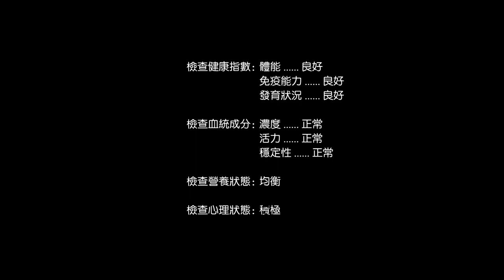Dragon Raja - Heir System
• Video Tittle : Dragon raja heir system

• Description :
"Dragon Raja" is a new generation of next-generation RPG mobile game released by long Entertainment. The flagship game production team is assembled and deeply built by top engine manufacturer Epic Games. The UE4 engine technology capability is maximized to create a gorgeous and multi-national scene for this mysterious masterpiece. In the game, there are rich environmental changes such as day and night, rainy weather, etc., giving players a real feeling of being in the real world. "CODE:EVA" is expected to be officially announced and opened in the second half of 2018.
Game features:
- Epic's top UE4 engine for real-world scene interaction
- Incorporate global lighting technology, film level screen rendering
- Powerful dynamic point source technology to construct a gorgeous multi